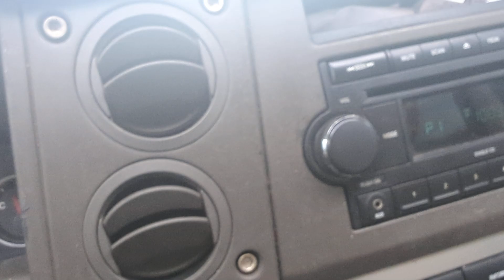👀 Welcome To Virginia Beach, Virginia 👉🏻 Subscribe/Like/Share 👈🏾 It's FREE 👈